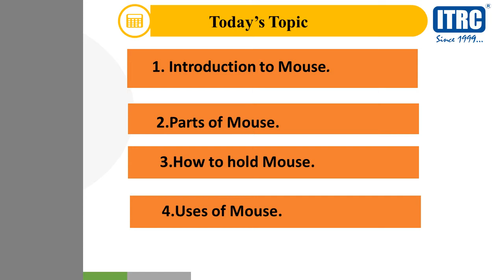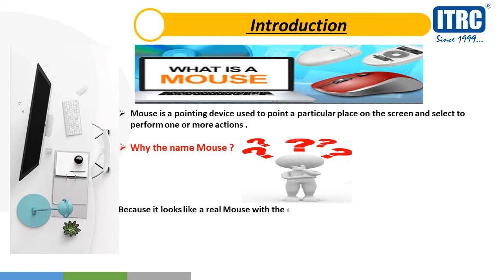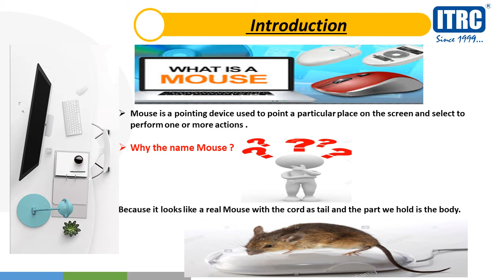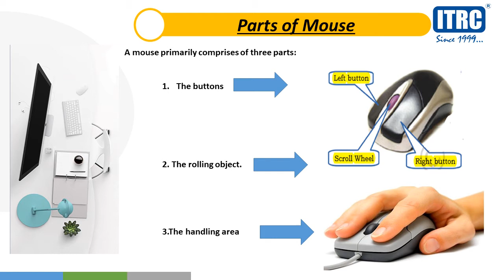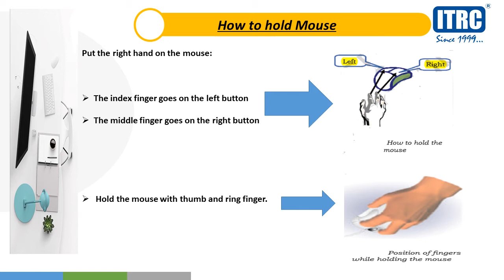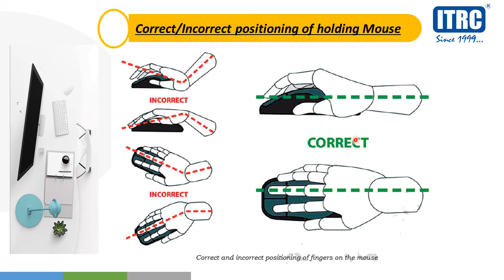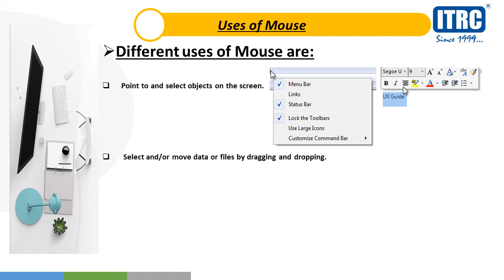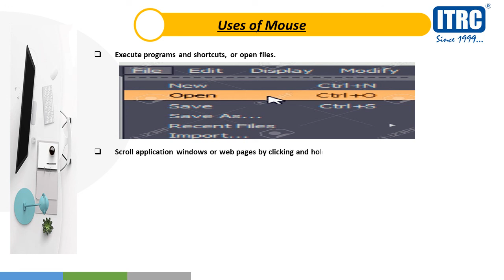Introduction to Computer Mouse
This video is about Computer Mouse